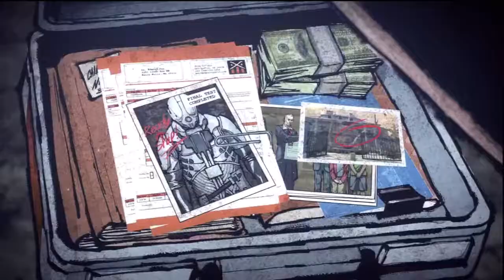Let's Play inFAMOUS 2 - Part 37 (HD)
Found it!